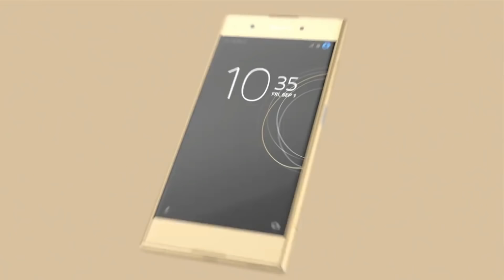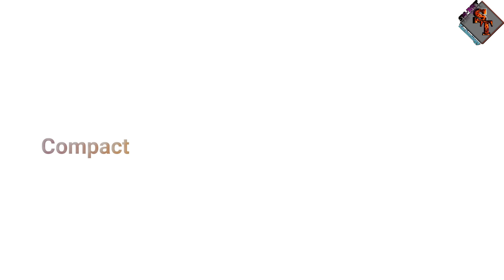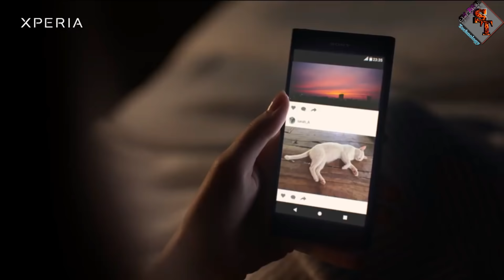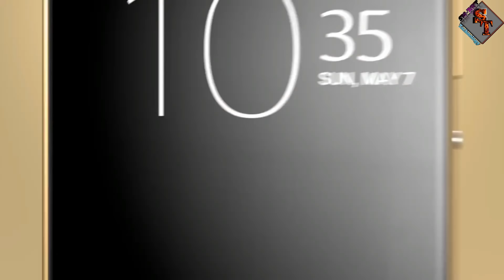Top 7 Best Smartphones of Sony!!! In our Opinion!!👌By Smart Technology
Hello guys, we are back with an another video of smartphones!! Sorry for the delay!!
In this video we are going to talk about the bestest smartphones of the mobile company Sony and about their amazing features!! buy all  smartphone here link👍

 • Smartphones 👇

Sony Xperia XA1 Plus

Sony Xperia XZ1

Sony Xperia XA1

Sony Xperia XA1 Ultra

Sony Xperia XZ Premium

Sony Xperia XZs

For now bye!!✋
Smart Technology.
SmartTechnology.